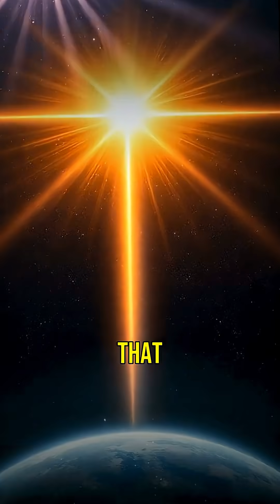The Incredible Weight of Neutron Stars!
Did you know that a teaspoon of neutron star material weighs about a billion tons?

AutoClips has a lifetime plan which is what I have. With it you can make 70 - 80 videos monthly. They also have a variety of other great plans.